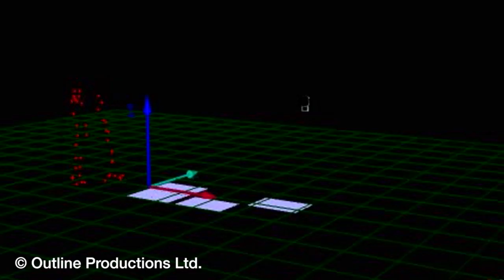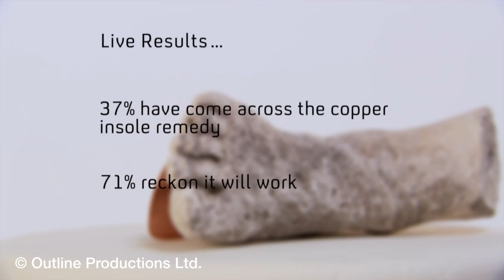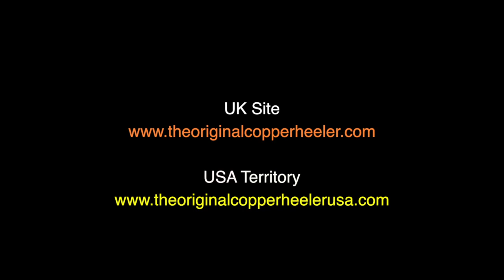The Original Copper Heeler on TV (Channel 4)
This video is about Original Copper Heeler 4 minute clip.